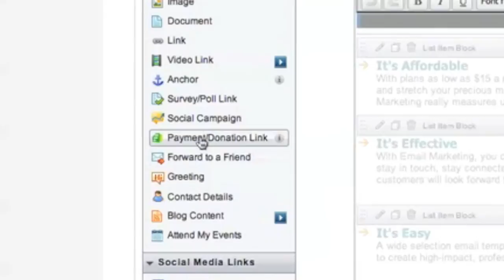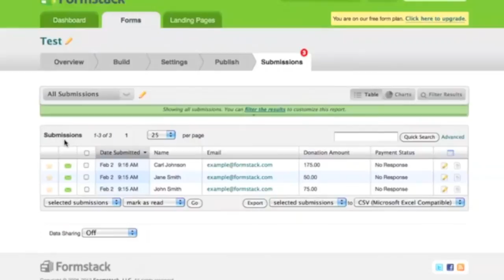Add a Form to your Constant Contact Email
- Formstack and Constant Contact have teamed up to give you the power to collect information from directly inside your email campaigns and more. Formstack's in-product integration with Constant Contact allows small businesses and organizations to build up to 3 forms for free and insert those forms directly into their Constant Contact emails without leaving the Constant Contact email marketing editor!

Creating web forms with Formstack is simple and robust:
--Create payment forms, contact forms, donation forms and other online forms
--Collect email marketing leads and sync them with your Constant Contact or ExactTarget account.
--Conduct online surveys and polls